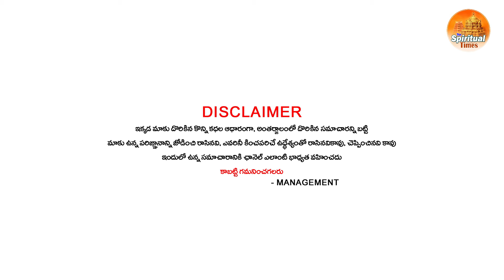మేషరాశి వాళ్లు ఈ ఛాన్స్ మిస్ చేసుకోకండి రేపు 2024 జూన్ 16వ తేదీన జరగబోయేదిదే